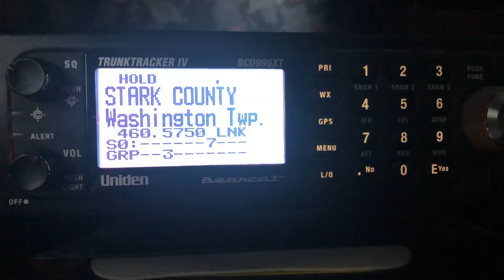Unknown digital system on 460.575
Received in Minerva Ohio, on a frequency I normally hear analog Washington Township FD on. 10/13/2019. Possibly West Virginia, the beam was pointed that way